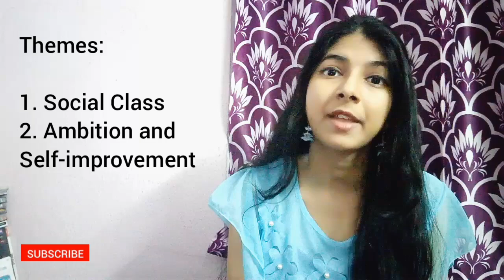Great Expectations Summary, Themes, Character Chart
In this video, we are discussing the iconic novel, Great Expectations by Charles Dickens. At first, we are going to take a look at the important characters of the novel. Then we will discuss the Great Expectations summary and follow it by Great Expectations themes analysis.

Great Expectations Summary and analysis will help you understand the novel in a simple way. It was published in 1861 by Chapman and Hall in 3 Volumes.

Charles Dickens Great Expectations is a bildungsroman novel that focuses on the moral, educational and psychological growth of Pip.

Pip Estella relationship forms a driving force in Pip's aspirations of being a gentleman. In Great Expectations, Pip meets Estella in the Satis House and wants to be worthy of her. He feels ashamed of his low social situation. Miss Havisham in Great Expectations plays the catalyst in igniting Pip's feelings for Estella because she wants to take revenge against men by making Estella break their hearts.

In Great Expectations, Pip and Estella share a very disharmonious relationship with the former pursuing the girl relentlessly and the latter ignoring and hurting Pip endlessly.

In Great Expectations, there are 2 Pip and Estella ending. In the earlier ending, Estella remarries and Pip stays single. In the revised ending, it is hinted that Pip and Estella might get married.

After discussing the Great Expectations by Charles Dickens Summary in detail, we discuss the 2 important Great Expectations themes - social class & Ambition and Self Improvement.

Sign up for our recorded online course of HISTORY OF ENGLISH LITERATURE WITH MAJOR WRITERS (32 video lectures + 350 solved MCQs) ~